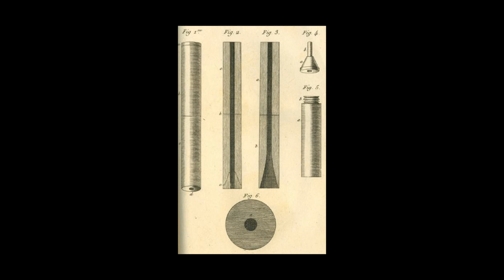Το πρώτο στηθοσκόπιο (1816)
Το 1816 στη Γαλλία, ο γιατρός René Laennec εφηύρε έναν νέο τρόπο να ακούει τους χτύπους της καρδιάς μιας κοπέλας χωρίς να χρειάζεται να βάλει άβολα το αυτί του στο στήθος της. Και αυτό ήταν το πρώτο στηθοσκόπιο.

Πηγές:
Isaac Asimov: Το χρονικό των επιστημονικών ανακαλύψεων
Μεγάλη Σοβιετική Εγκυκλοπέδια
Συναρπαστικές επιστημονικές ιστορίες που δεν ειπώθηκαν ποτέ. (Rick Beyer)